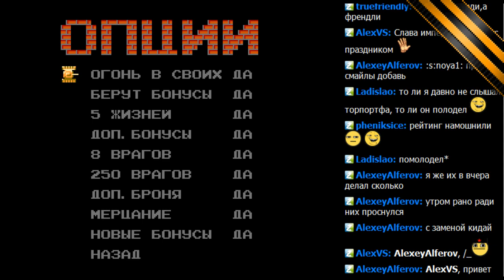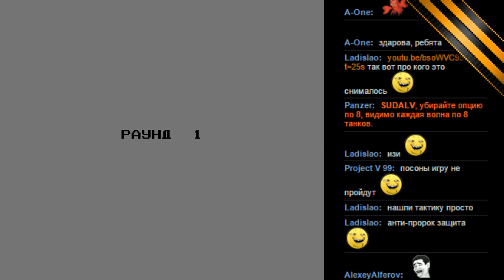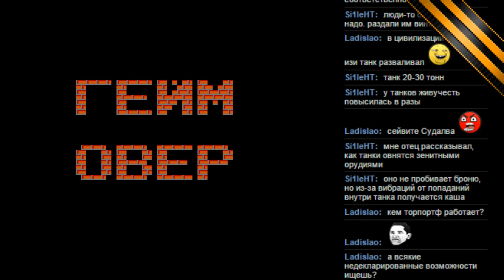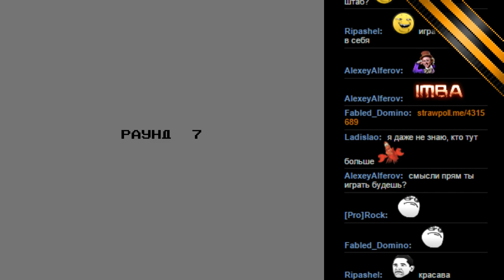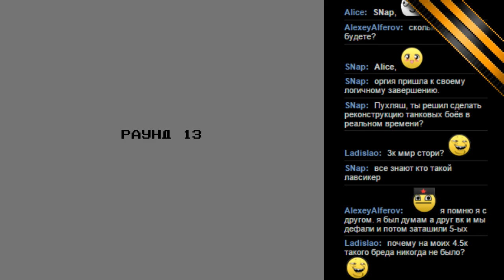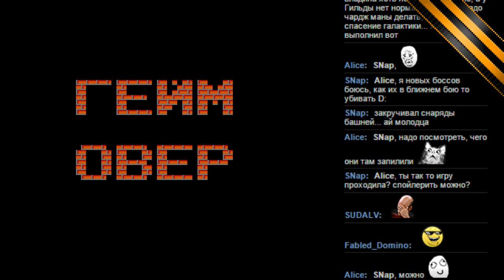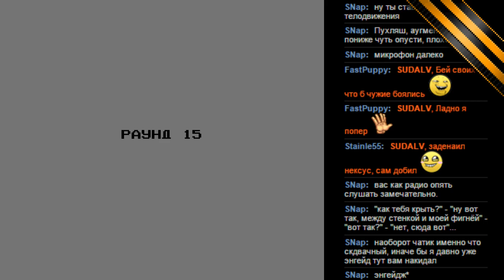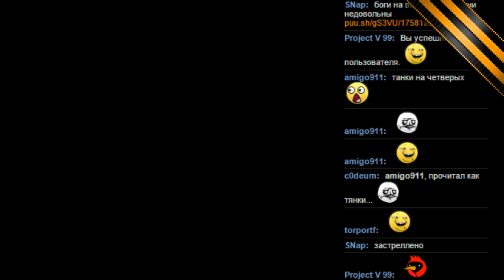#166 Battlecity Hack co-op